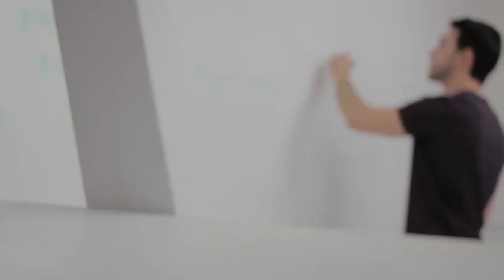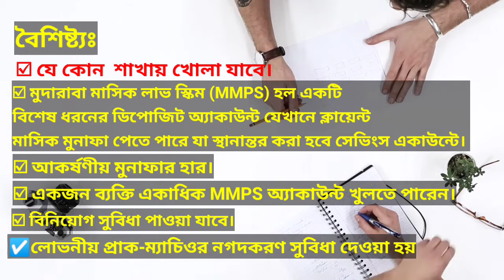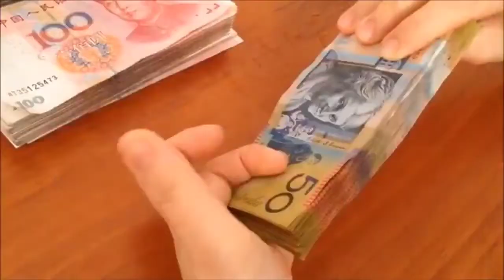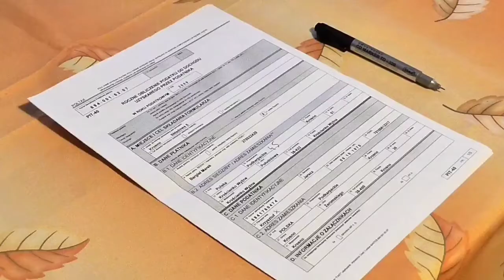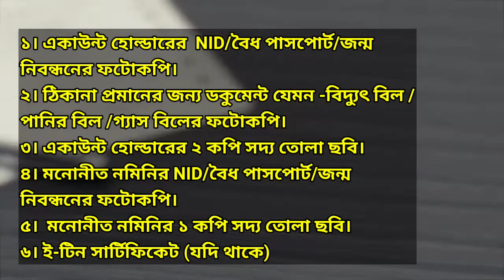১ লক্ষ টাকায় ইউনিয়ন ব্যাংক কত টাকা মুনাফা দেয় 🏛️মুদারাবা মাসিক প্রোফিট স্কিম🏛️Mudaraba profit Scheme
Key Features:

Mudaraba Monthly Profit Scheme (MMPS) is a special type of deposit account where client can avail monthly profit which will be transferred to MSD (Mudaraba Savings Deposit)/ AWCD (Al-Wadiah Current Deposit)/ MSND (Mudaraba Short Notice Deposit) Account.

One Person can open more than one MMPS Account.

Tenure: 1, 2 & 3 years.

Investment Facility can be availed.

Source Tax & Excise Duty to be deducted as per Government Rule.

Details of MMPS Scheme

TenureProfit RateMonthly Gross Profit Per Lac (Before Tax)

1, 2, & 3 years

7.50%

Lucrative pre mature encashment benefit is offered.

Required Documents:

1 copy photograph of Client.

1 copy photograph of nominee duly attested by Client.

Identification proof like NID/Passport/Birth Certificate of Client.

Identification proof like NID/Passport/Birth Certificate of Nominee.

TIN Certificate of Client (if any).